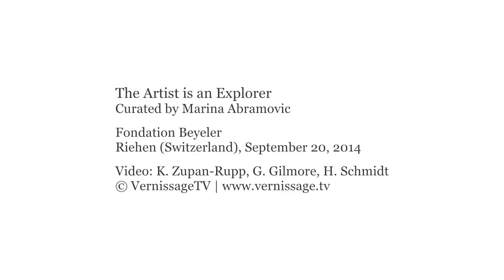The Artist is an Explorer. Curated by Marina Abramovic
The Artist is an Explorer. Performance exhibition at Fondation Beyeler, curated by Marina Abramovic. With the artists Anna Berndtson, Abraham Brody, Rebecca Davis, Yingmei Duan, Paula Garcia, Kira O'Reilly, Lyndsey Peisinger, Melati Suryodarmo, and Nico Vascellari.

The Artist is an Explorer. Curated by Marina Abramovic. Fondation Beyeler, Riehen (Basel, Switzerland), September 20, 2014.

0:00 Intro
0:10 Lynsey Peisinger: In the Field
0:30 Anna Berndtson: Apostlahästarna
0:47 Rebecca Davis: News
1:12 Kira O'Reilly: Untitled (Slick Glittery)
1:46 Melati Suryodarmo: “I Love You”
2:17 Paula Garcia: #8 in the Noise Body Series
2:52 Nico Vascellari: Untitled Fossil
3:32 Abraham Brody: The Violinist is Present
4:30 Yingmei Duan: Passing By